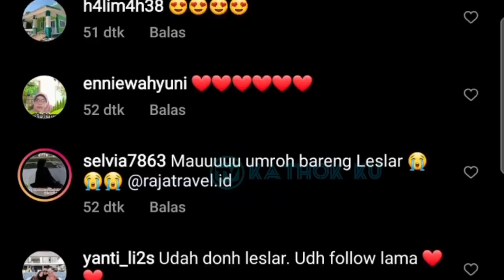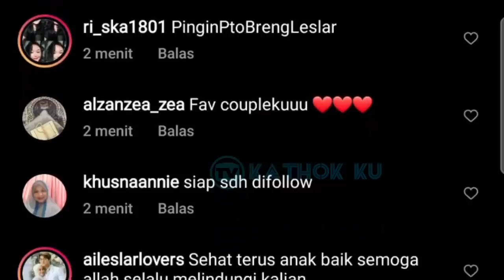Baru Muncul, Lesti Billar Makin Romantis Sore Ini di Turki❓Kabar Terbaru LESLAR dari Turki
Jangan Lupa: _
Thankz!!..